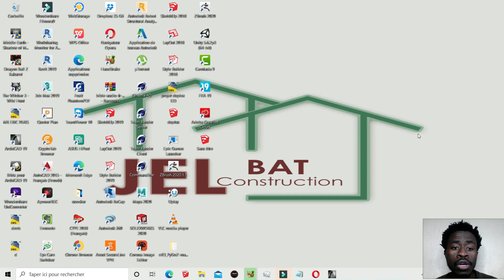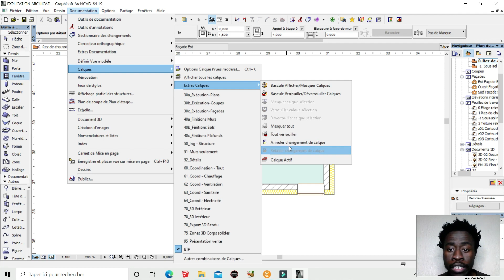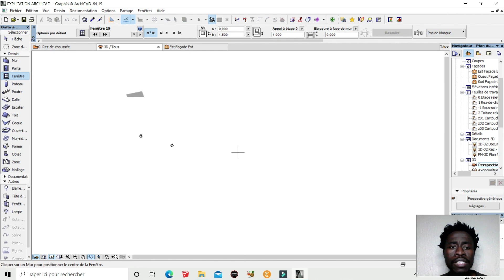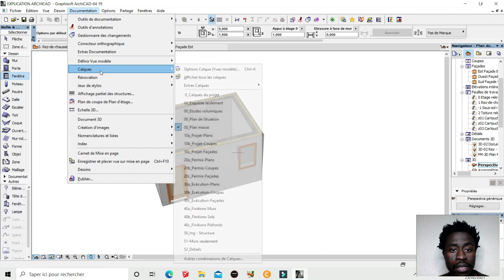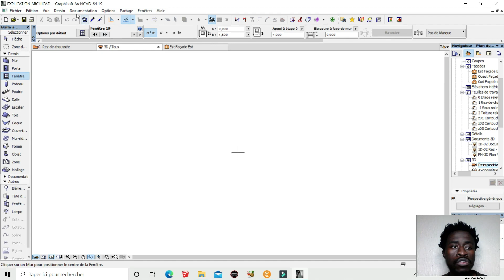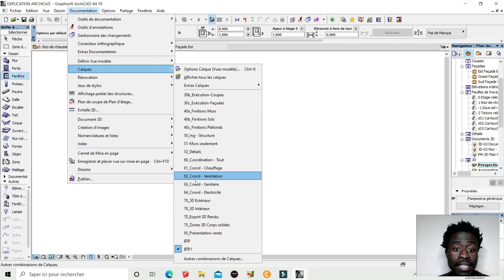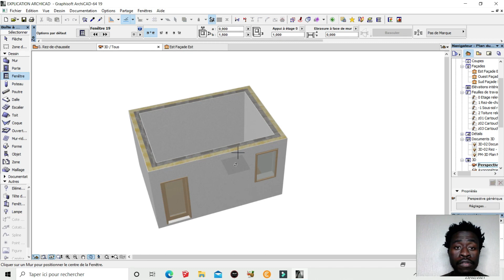LE GESTIONAIRE DES CALQUES ARCHICAD PART 8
Salut j’espère que vous allez bien dans cette nouvelle vidéo sur ARCHICAD je vais vous expliquer LE GESTIONNAIRE DES CALQUES   aussi n'oubliez pas de vous abonner aussi d'activer la cloche de notification pour ne rien rater   merci

Disponible pour vos plans architectural